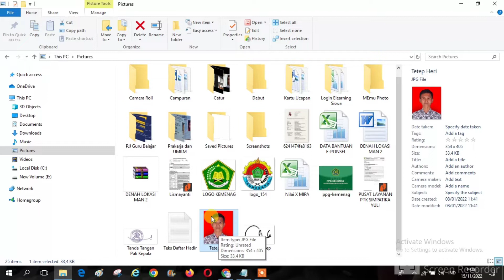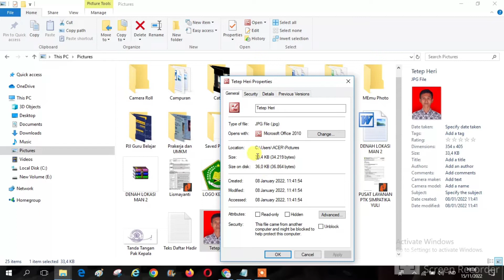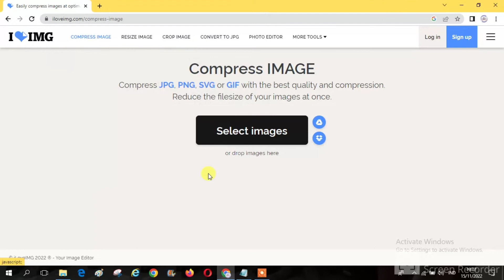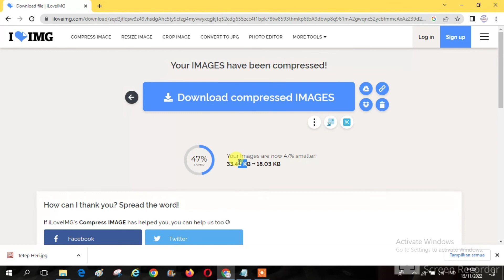Cara Mengompres Ukuran Image dengan I Love IMG | How to Compress Image Size with I Love IMG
Untuk memperkecil ukuran file image tentunya harus menggunakan sebuah aplikasi atau situs web tertentu, kali ini saya membuat toturial untuk memperkecil ukuran file image dengan menggunakan web

To reduce the size of the image file, of course you have to use a certain application or website, this time I made a toturial to reduce the size of the image file using the web